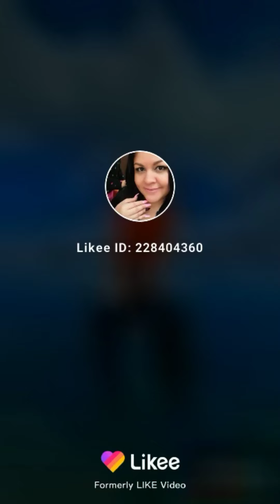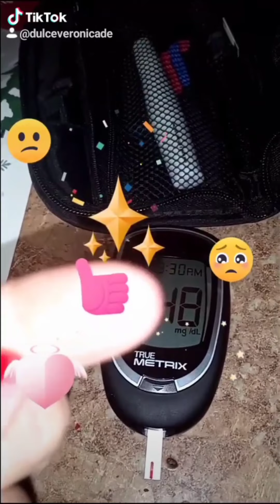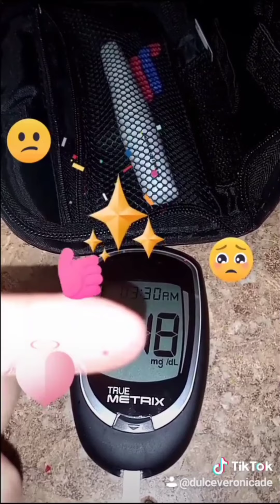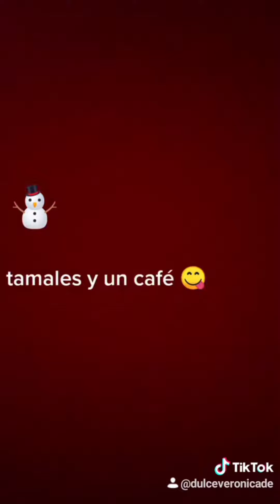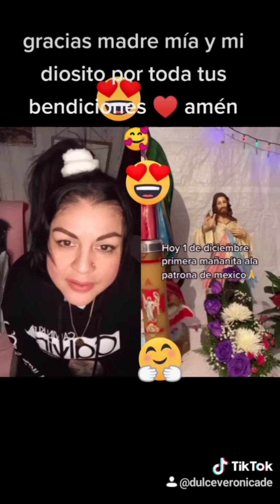tiktok mis videos de comidas preparadas en tik tok 🙏 bendiciones